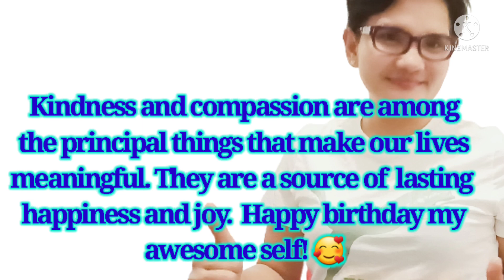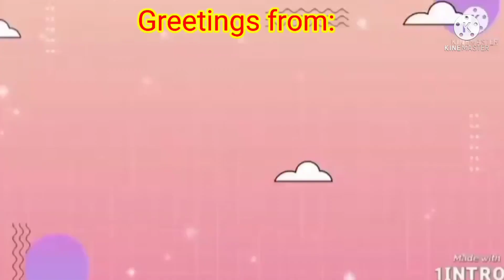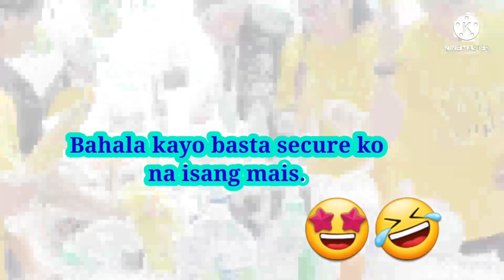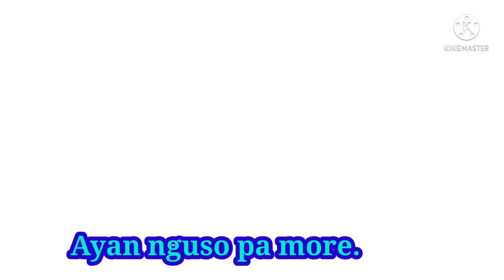MY PLUS +1 IN YEAR 2022 SIMPLE CELEBRATION WITH MY FRIENDS AND TEAM MATES, AND SHORT MESSAGES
Phinex journey, My plus +1 simple celebration with my friends and team mates at Sandy bay, Hongkong. Team collaboration Mahmygz chapter 1 Hongkong solid supporters gc 1,2,3,4,5,6,7 and Mightymygz one for all, and all for one team Hongkong gc 1,2,3,4,5 and 6.

Thanks in advance, keep safe, GOD bless and I LOVE YOU all. .

plus+1 47thcelebration teammates friends phinex@journey#2022#